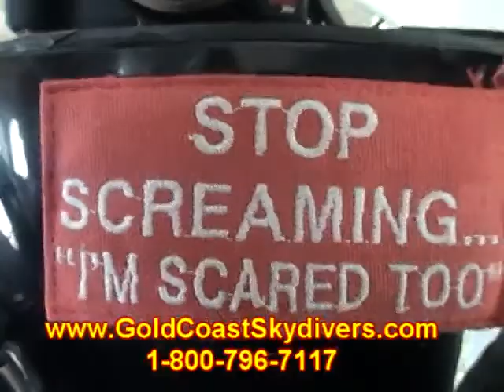Nicholas Donovan 2013Y07M13D14h10m